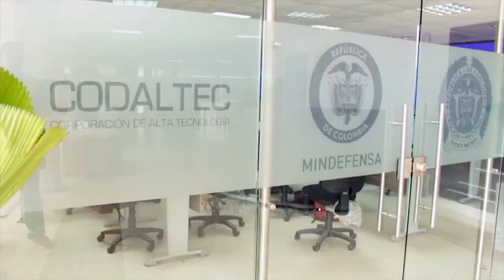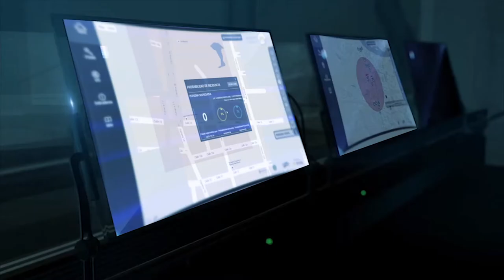Primera plataforma para 'Ciudades inteligentes' en el país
Villavicencio dará un importante avance en el aprovechamiento de la tecnología. Desde este jueves, la capital del Meta pondrá a prueba su búsqueda por ser una ‘ciudad Inteligente’, con la inauguración del primer Centro de Mando y Control Ciudadano en el país, con el cual habrá más coordinación e integración de las diferentes entidades, en tiempo real, para la atención de crisis y emergencias y seguridad ciudadana.